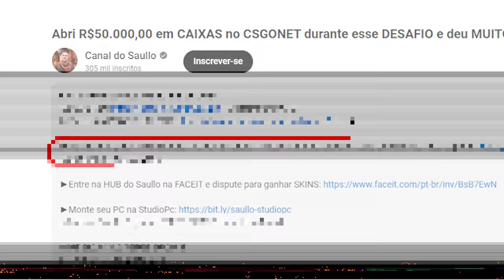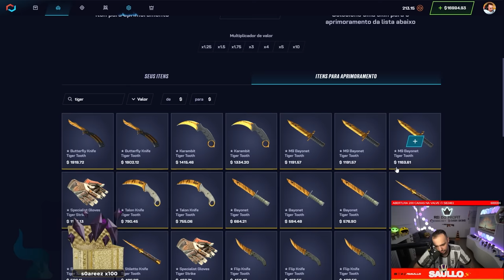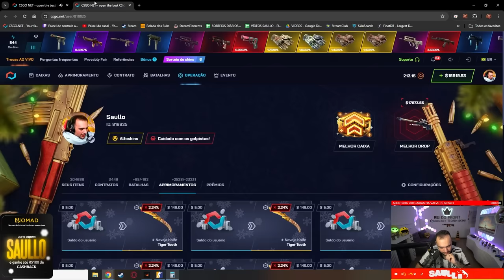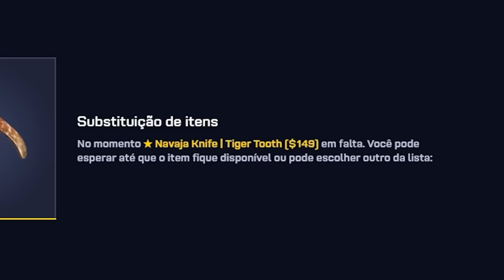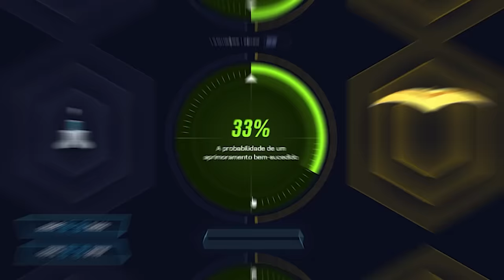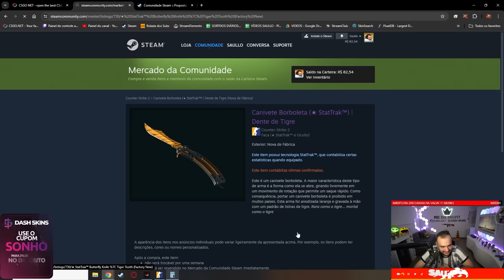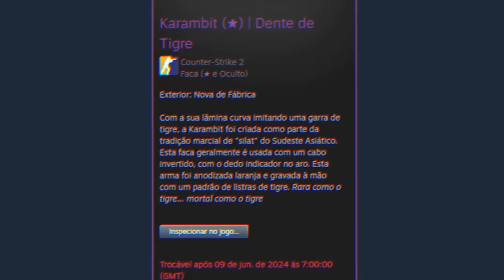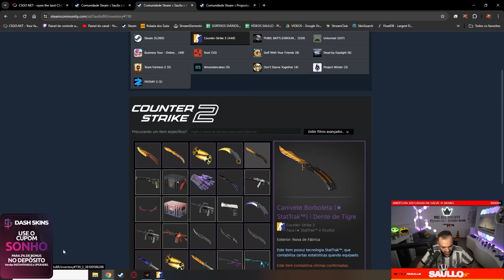Ganhei R$24.000,00 em FACAS nesse vídeo 😱🤑 ( Amassei o CSGONET )